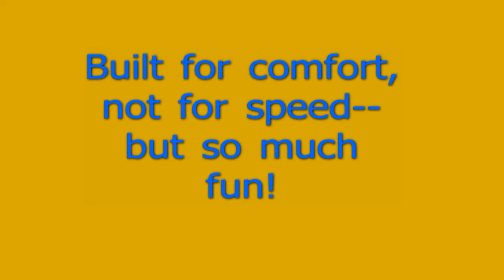Jeff Swims back fly Aug 2017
Apologies, poorly shot with a very low shoelace perspective.  But short and maybe you'll get that people a few seasons short of a free National Parks pass can learn to swim back stroke and butterfly, if a little bit wobbly.  Not shown the 50 second recovery time between end of back stroke and beginning of fly.

Shot with Panasonic Lumix waterproof TS30